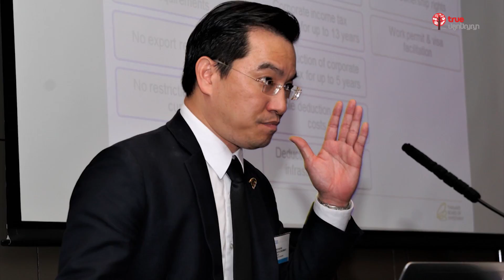Good news 2017 - 131 British Council เตรียมความพร้อมไทยสู่ศูนย์กลางการศึกษาระดับอาเซียน